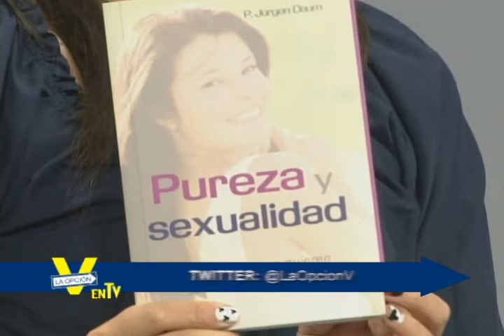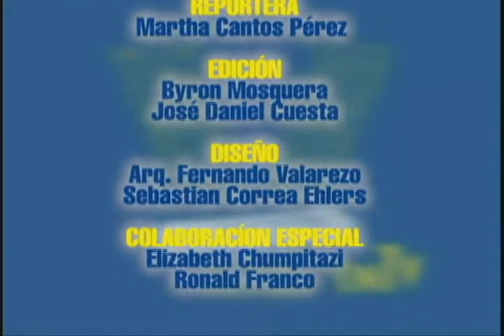42 - ¿UN CLAVO SACA OTRO CLAVO?